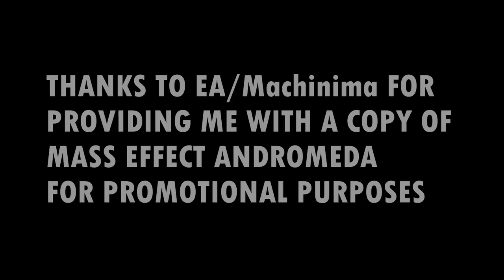Mass Effect Andromeda - Gameplay Walkthrough Part 14 - Elaaden Planet & Sister Awake (1080P 60FPS)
Mass Effect Andromeda Gameplay Walkthrough Full Game 1080P 60FPS MAX Settings Ultra Quality Let's Play playthrough guide review.
Showcasing all bosses in the game, all cutscenes movie, romance scenes, character creation, weird momentss, final boss fight and the full ending scene.